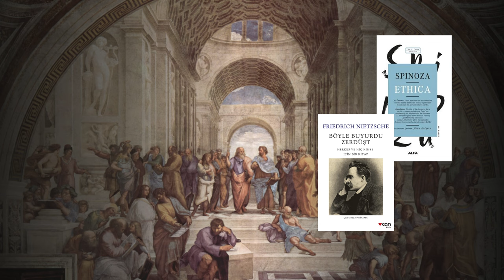FELSEFEYE NASIL BAŞLANIR | zohbet Bölüm 1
Nasıl mı başalyacaksın hadi videoyu izle